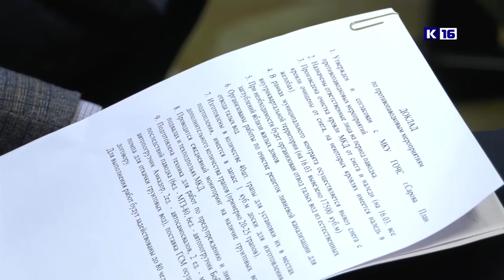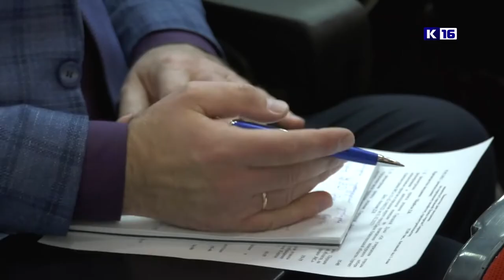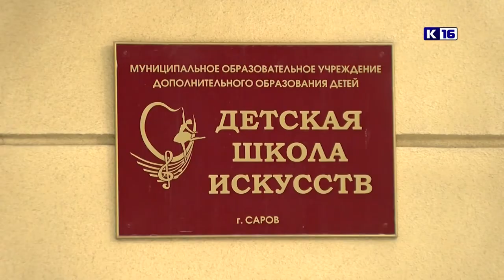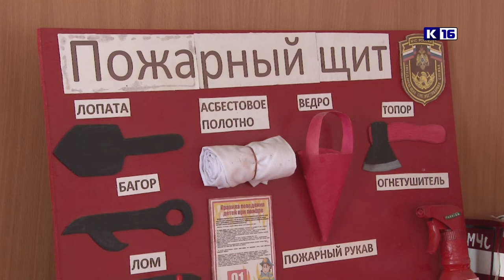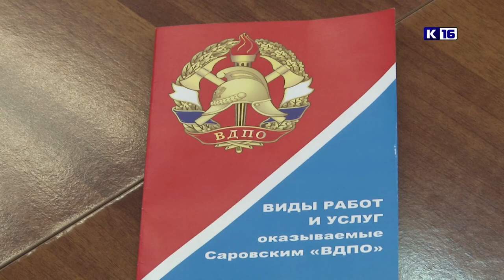Новости Сарова 18.03.2021